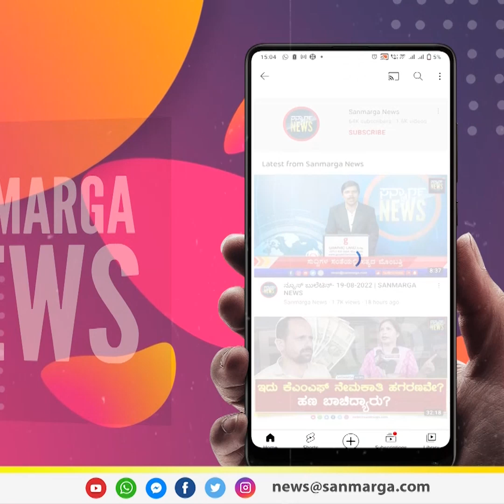ದಮ್ ಇದ್ರೆ ಒಂದು ಸಾಧನೆ ಹೇಳಲಿ ಈ ನಳಿನ್ ಕುಮಾರ್ ಕಟೀಲ್?- ಕಾಂಗ್ರೆಸ್ ಮುಖಂಡ ಐವನ್ ಡಿಸೋಜ ಚಾಲೆಂಜ್| SANMARGA NEWS